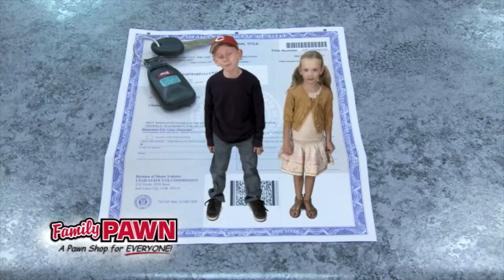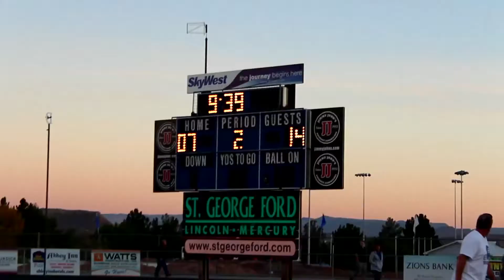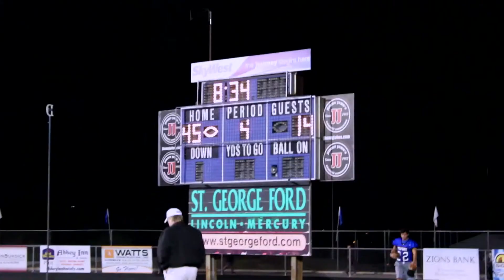Dixie Flyers vs Cedar Redmen 45 to 14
The Dixie High Flyers played the Ceder High Redmen 45 to 14 in their play-off game.